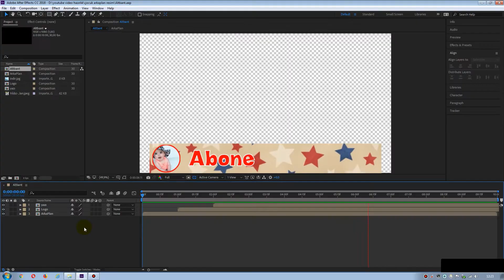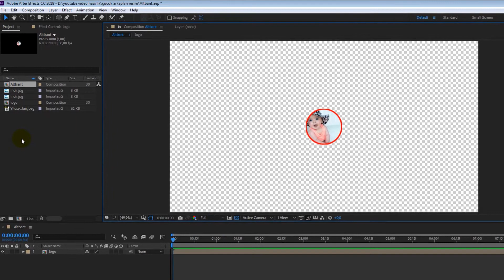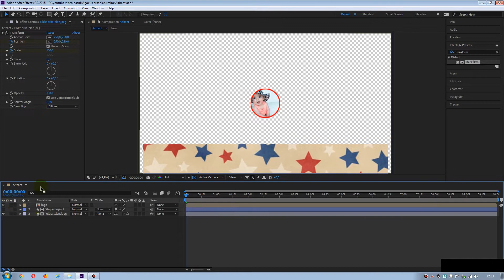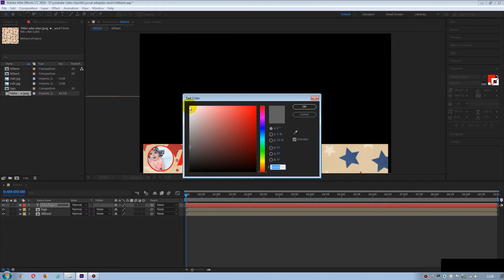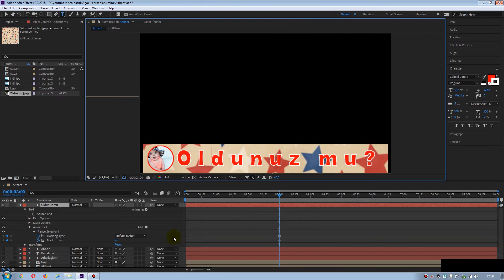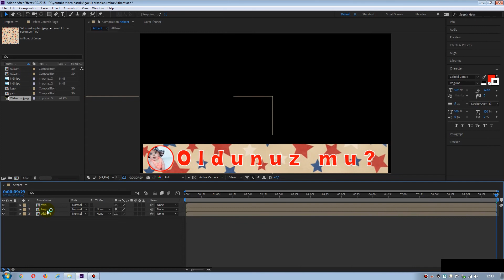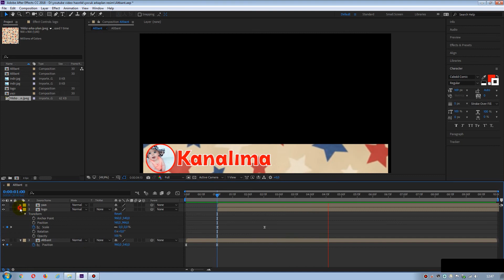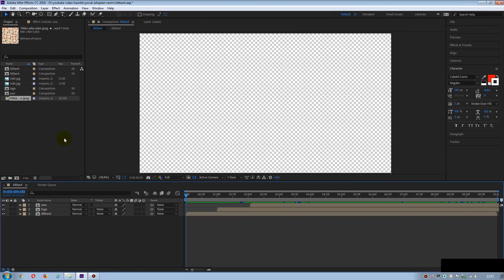Alpha Matte Kullanımı - Alt Bant yapımı | lower third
Osman Gönüllü kanalına hoşgeldiniz. Bugünkü video da sizlere Alpha Matte Kullanımı - Alt Bant yapımı gösteriyorum.

Çalışma dosyasını aşağıdaki link den indirebilirsiniz.

after effects,animation,motion graphics,mograph,motion design,tutorial,adobe,adobe after